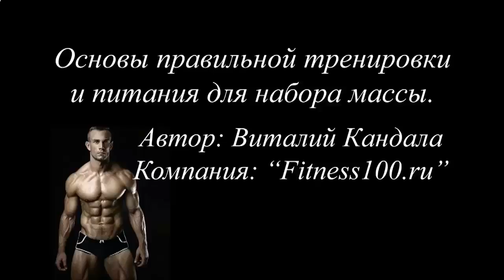ПРАВИЛЬНЫЙ РОСТ МЫШЦ